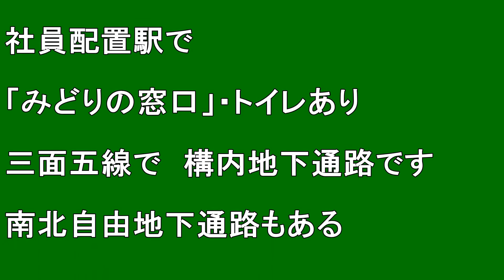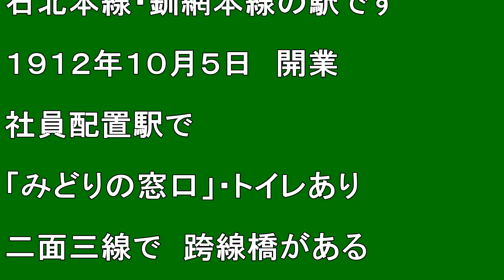【北海道観光】北海道駅めぐり 465番 釧路駅・466番 網走駅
撮影日　２０１０．５．１８